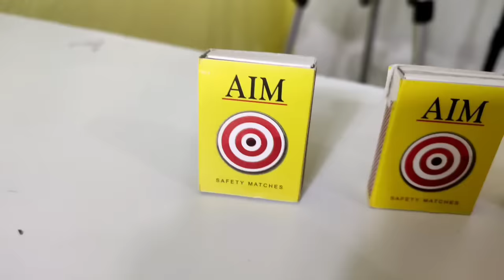Top 2 Simple Paper Ideas - Paper Toy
Today I am going to show you how to make Paper toys. Simple paper Toy